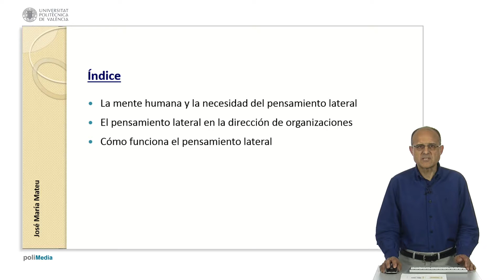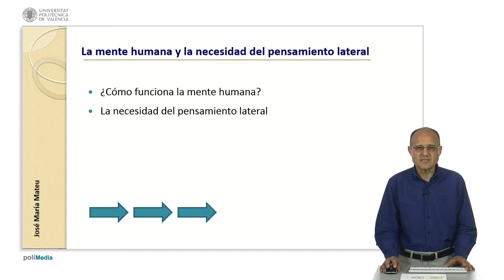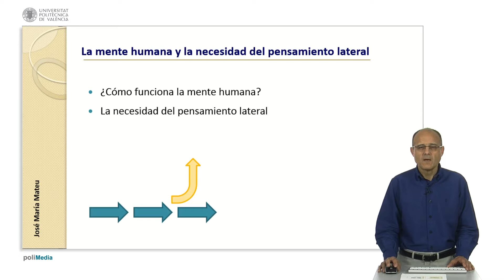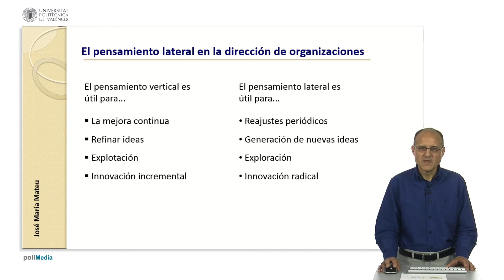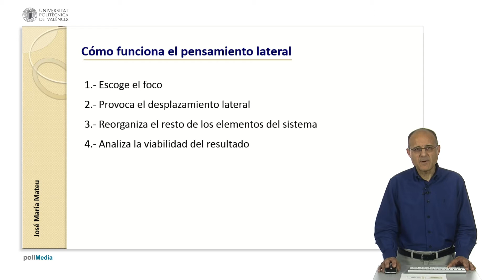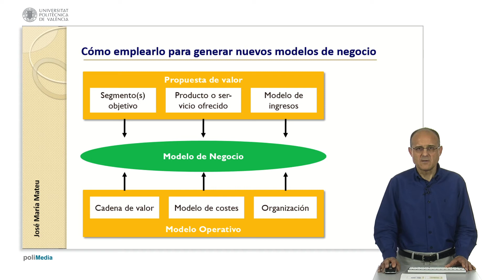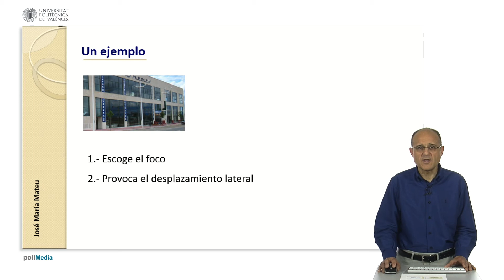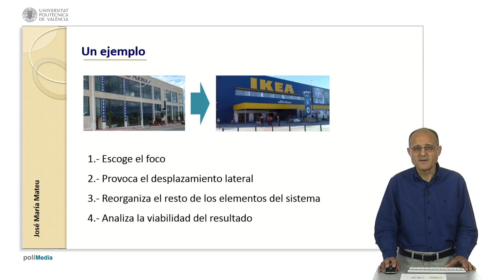Generando nuevos modelos de negocio mediante el pensamiento lateral| UPV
Título: Generando nuevos modelos de negocio mediante el pensamiento lateral

Descripción: La búsqueda de nuevos modelos de negocio puede aportar ventaja competitiva. Una forma de innovar es llevar modelos de negocio de éxito a otros mercados o a diferentes sectores. El pensamiento lateral es una herramienta creativa clásica que puede ayudar en la búsqueda de modelos de negocio totalmente nuevos. Mateu Céspedes, JM. (2016). Generando nuevos modelos de negocio mediante el pensamiento lateral.

Autor/a: Mateu Céspedes José María

Innovación Modelo de negocio Pensamiento lateral #5311 - Organización y dirección de empresas